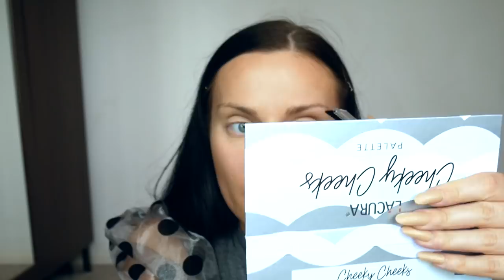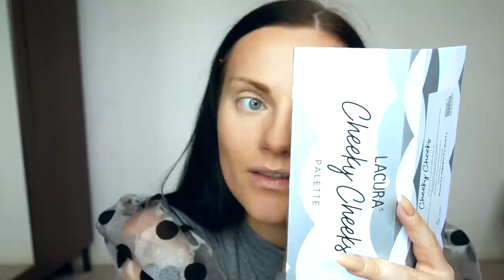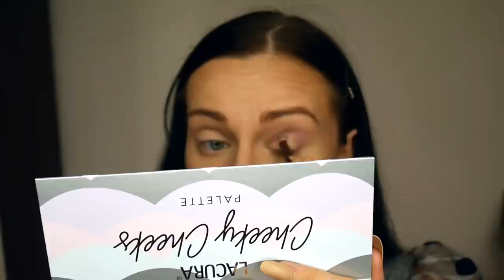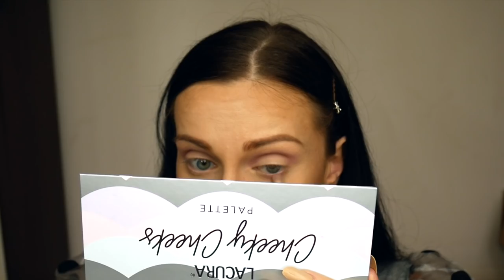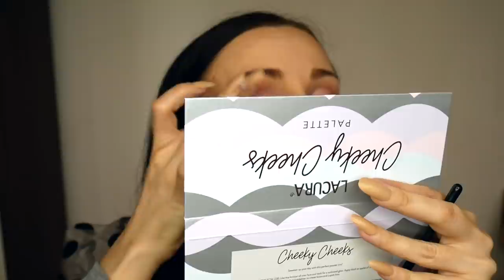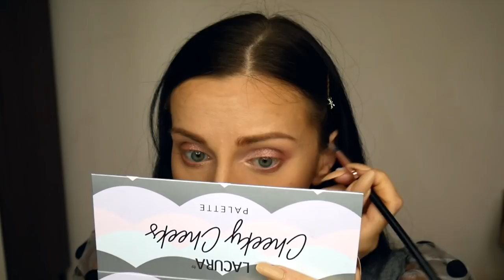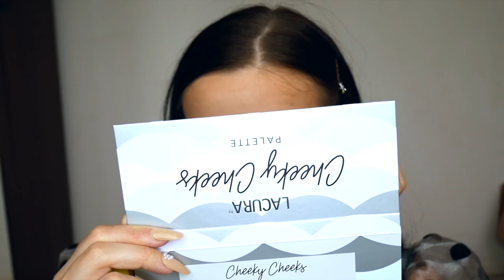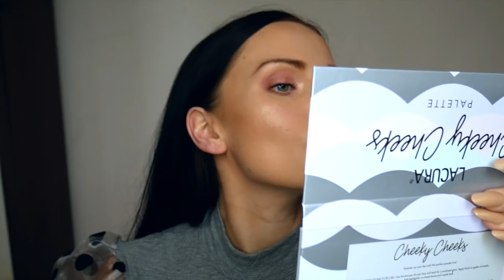MAKIJAŻ KOSMETYKAMI W7. DOBRE KOSMETYKI ZA 15zł?! 😱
❤️ Obserwuj mnie na IG ❤️